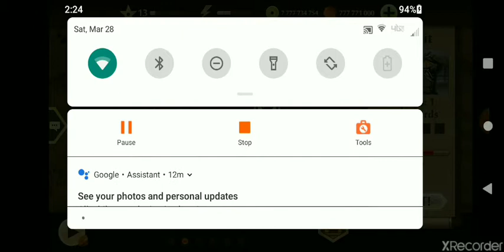How to get hermit's *sword*/part 2